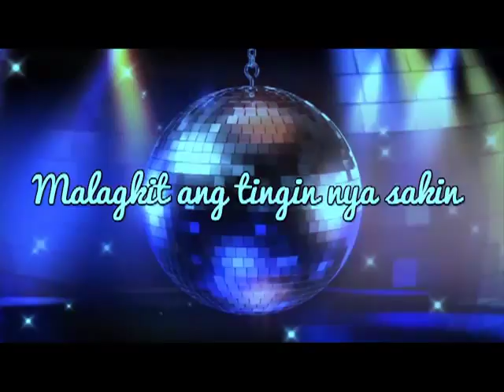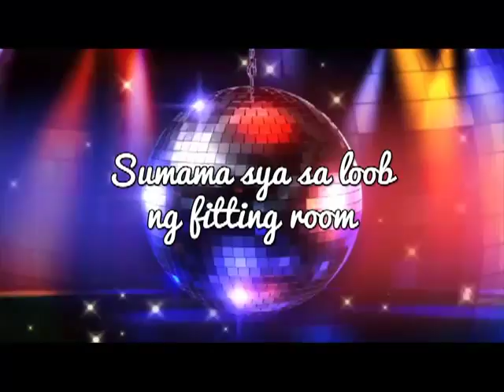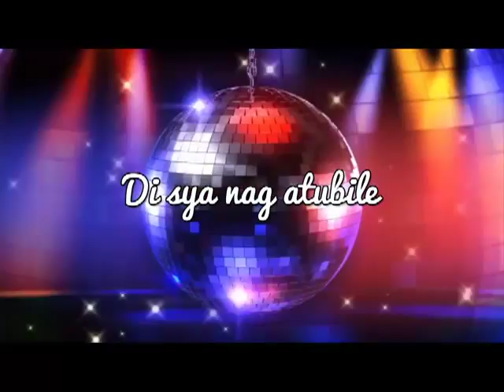"PARE" LYRICS by Sir Rex Kantatero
Original Song by Sir Rex Kantantero